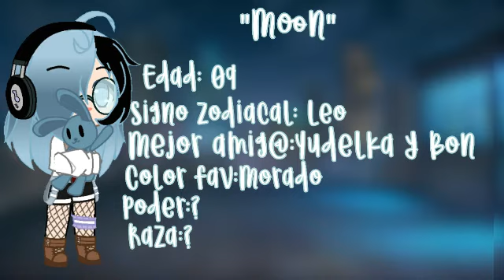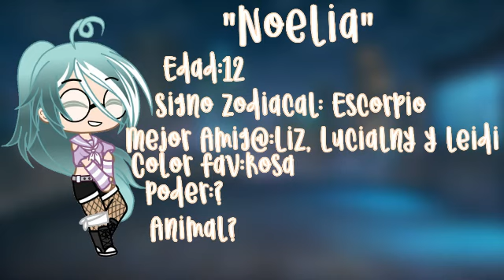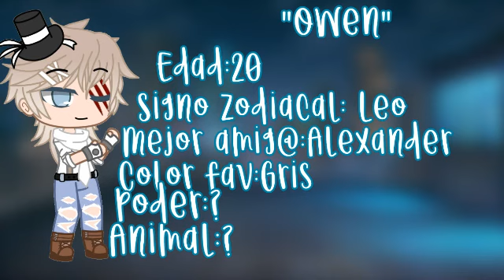•Presentando al team•/Diferente/Gacha Club